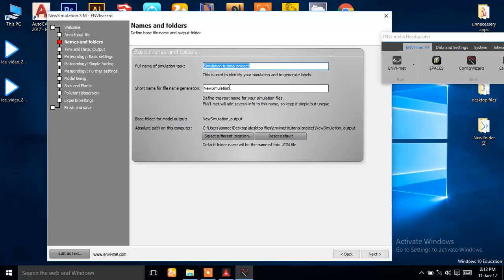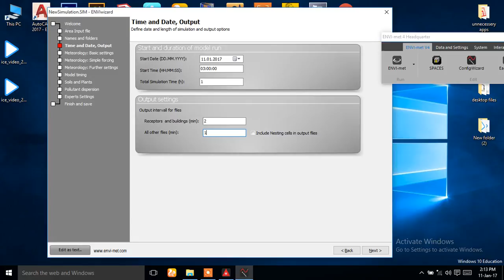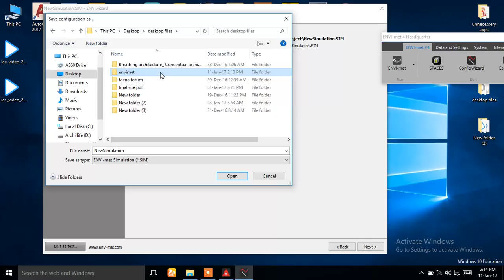ENVIMET tutorial- 4 creating simulation file